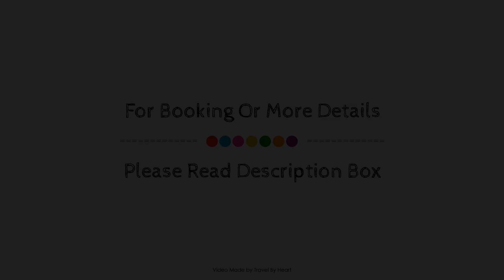Occidental Isla Cristina, Spain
About Property:
Occidental Isla Cristina is a popular choice amongst travelers in Huelva, whether exploring or just passing through. Both business travelers and tourists can enjoy the hotel's facilities and services. All the necessary facilities, including free Wi-Fi in all rooms, daily housekeeping, postal service, gift/souvenir shop, 24-hour front desk, are at hand. Guestrooms are fitted with all the amenities you need for a good night's sleep. In some of the rooms, guests can find television LCD/plasma screen, internet access – wireless, internet access – wireless (complimentary), non smoking rooms, air conditioning. The hotel offers various recreational opportunities. For reliable service and professional staff, Occidental Isla Cristina caters to your needs.
Searching For
1. Occidental Isla Cristina
2. Occidental Isla Cristina Virtual Tour
3. Occidental Isla Cristina Rooms
4. Occidental Isla Cristina Amenities
5. Occidental Isla Cristina Videos
6. Occidental Isla Cristina Offers
7. Occidental Isla Cristina Deals
Audio Credit:
Track Title: Blank Slate
Artist: VYEN